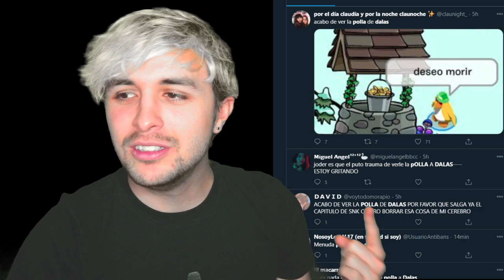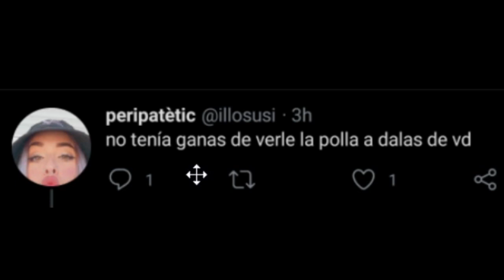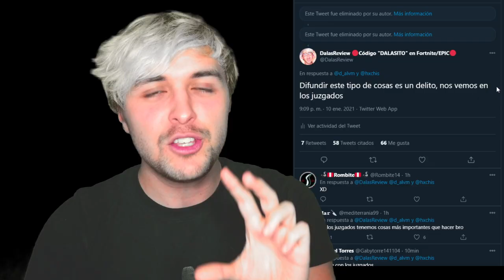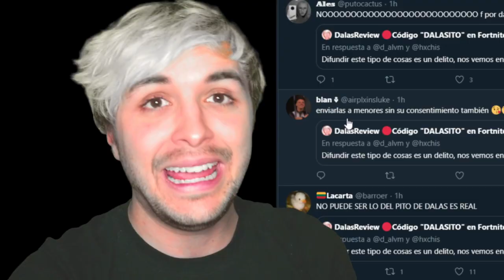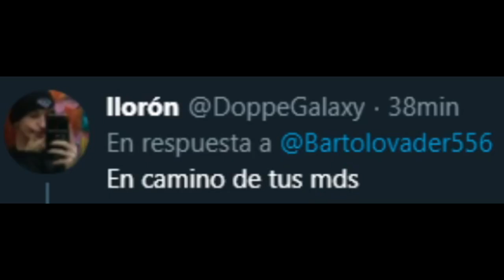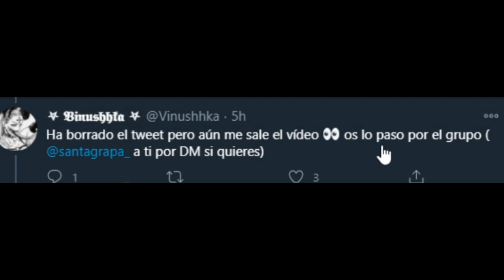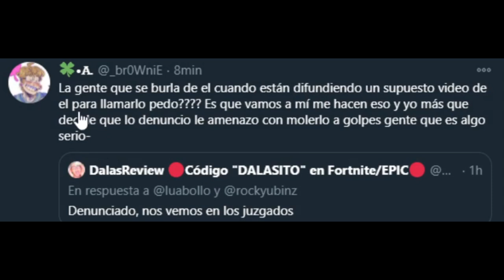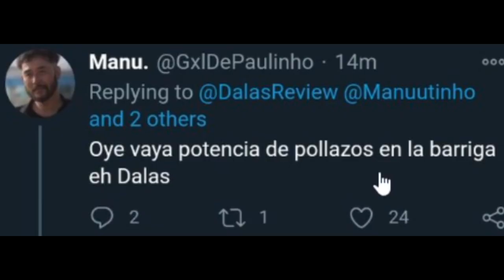filtraron mi pack... (y lo que ocurrió es PEOR de lo que imaginas)